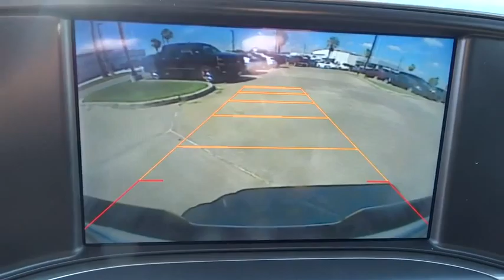2015 Chevrolet Silverado 1500 Corpus Christi, Portland, Alice, Kingsville, Victoria, TX FG491239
2015 Chevrolet Silverado 1500
2015 Chevrolet Silverado 1500 LT - Stock#: FG491239 - VIN#: 3GCUKREC0FG491239

 2118 S Padre Island Dr